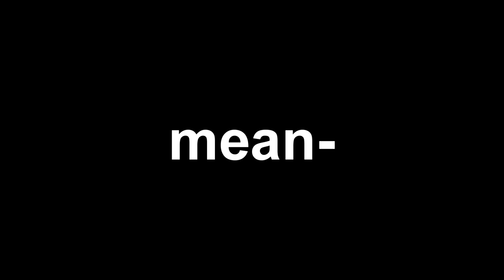RotMG - How to go deep (A Players Guide)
Please note this guide is meant for beginners/intermediates, as well as melees.

About time I released some RotMG stuff (that isn't animation!), working on some great things atm. so haven't had the most of time.
Leave additions below ^^
gg